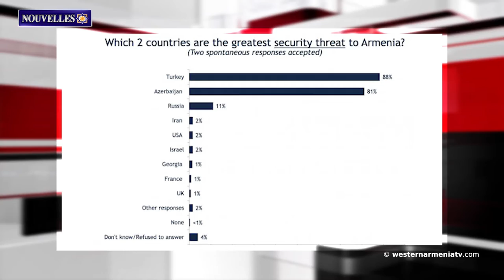Une conférence avec la participation de Zareh Sinanian se tiendra à Paris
1.Une conférence avec la participation de Zareh Sinanian se tiendra à Paris
2.Les jeunes de la communauté Khnkavan d'Artsakh renforcent la patrie avec le travail
3.Constantinople doit son aspect actuel aux architectes arméniens
4.La Cour rejette le projet d'ouvrir une mine de marbre sur la montagne Yilan en Arménie Occidentale
5.Les États-Unis ont mené une opération à Idlib. 13 victimes dont 7 civils
6. Un groupe d'Arméniens de Dersim en Arménie Occidentale s'est rendu à Erevan
7.Le canal de Menua est toujours utilisé à Van, en Arménie Occidentale
8.La plupart des Arméniens considèrent la Turquie et l'Azerbaïdjan comme les principales menaces politiques pour l'Arménie